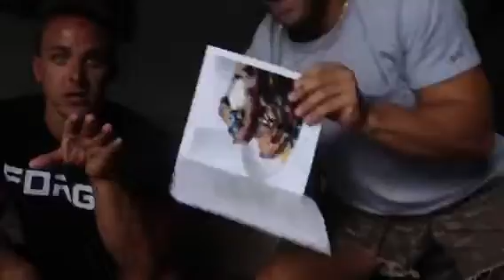EAT ME GUILT FREE 😨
WOAHHHH!!! The macros in their products are amazing!

Let us what you’d like to see more of or what we should try!

Forge Supplements